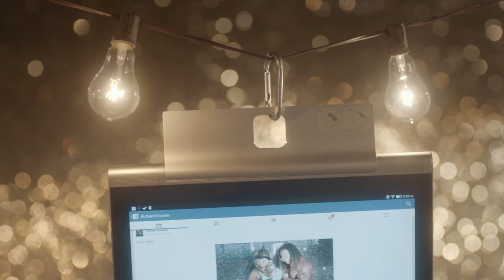Lenovo ihackedlife - DIY Photobooth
Pull out the Lenovo YOGA Tablet 2 Pro for a DIY photobooth. Share your hack with ihackedlife and it could be shown at LenovoTechWorld